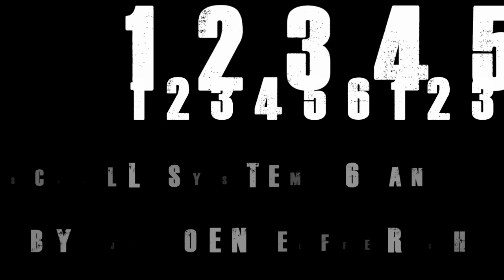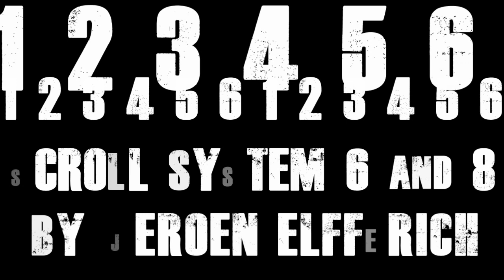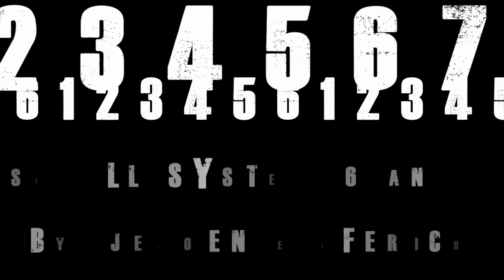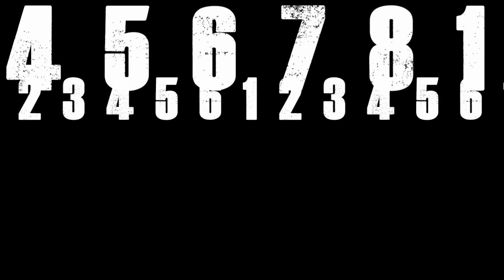SCROLL SYSTEM SIX AND EIGHT by Jeroen Elfferich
Composition for 2 pianos.